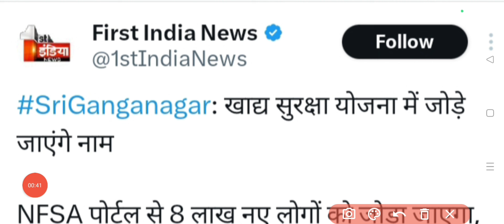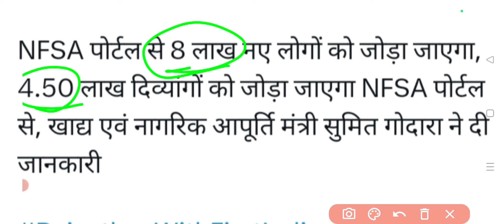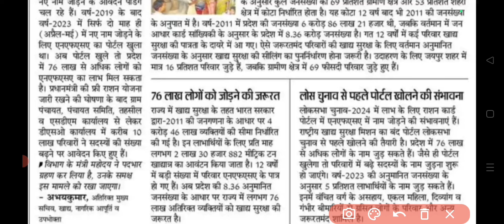खाद्य सुरक्षा NFSA पोर्टल बड़ी अपडेट 2024 l सरकार का बड़ा फैसला l Rajasthan government new update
Cover topic :-
Ration card nfsa new update 2024
Ration card new nfsa update 2024
ration card big update 2024
खाद्य सुरक्षा NFSA पोर्टल नई अपडेट 2024
khady surksha yojana new update
new ration card big update
ration card nfsa big update
emitra ration card nfsa update
khadhay surkshya new update